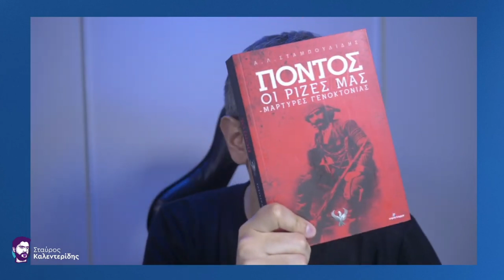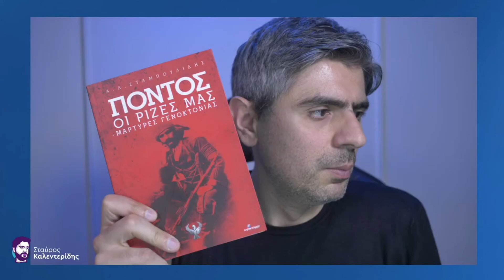Σταύρος Καλεντερίδης: Η Εθνική Θέση για τη Γενοκτονία